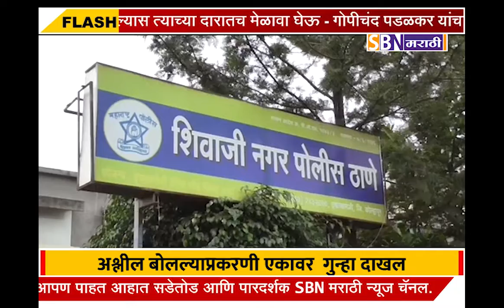इचलकरंजी कबनूर गावातील महिला डॉक्टरला फोन वरून अश्लील बोलल्याप्रकरणी एकावर गुन्हा दाखल